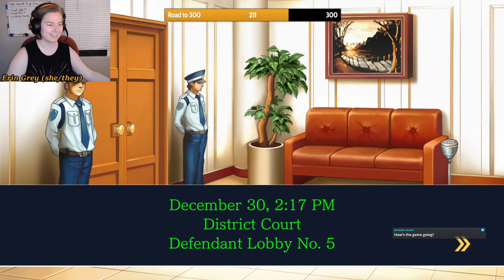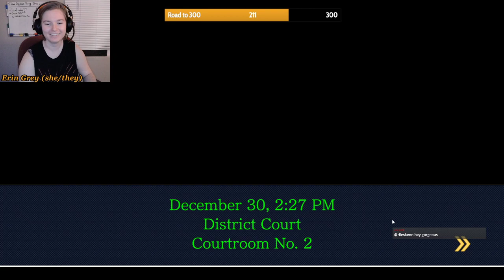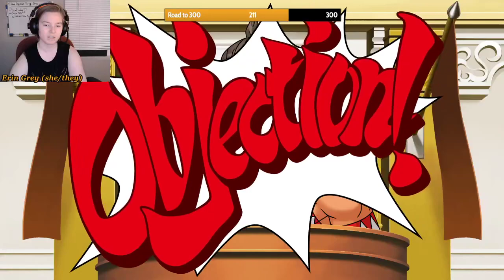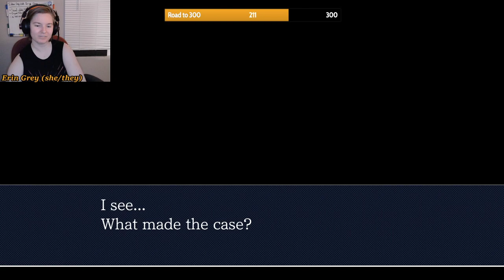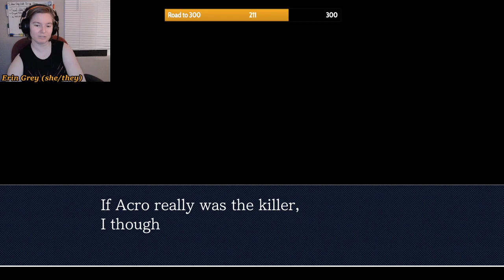This Mans is Too Calm - Phoenix Wright: Justice for All (pt. 8.2)